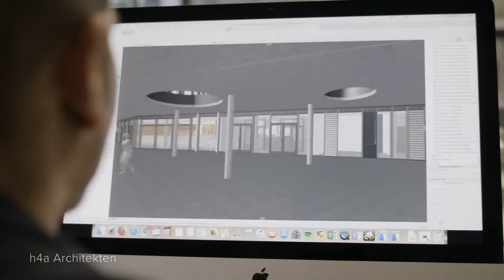BIMcloud Teaser Video